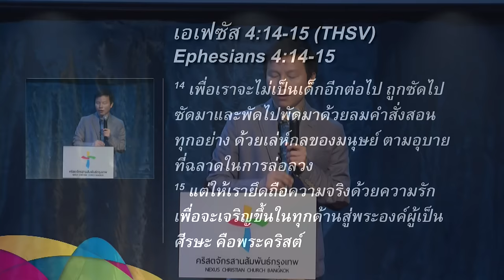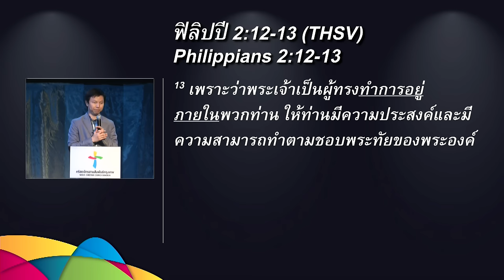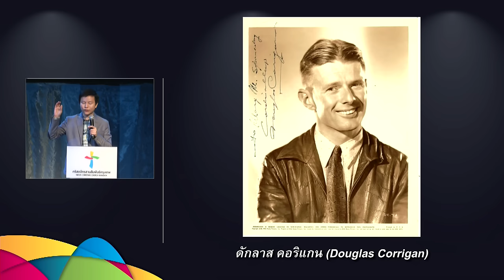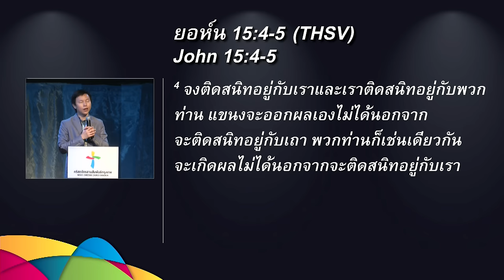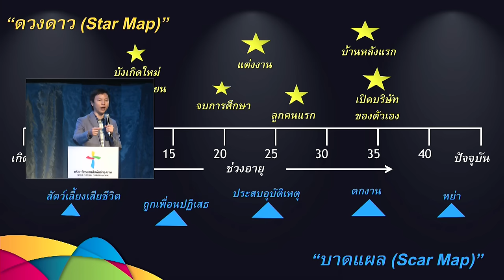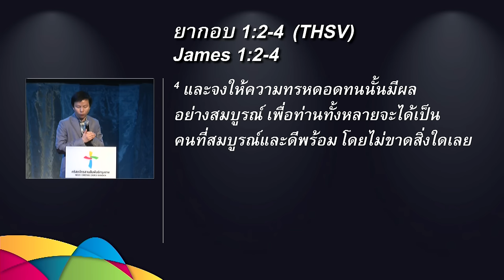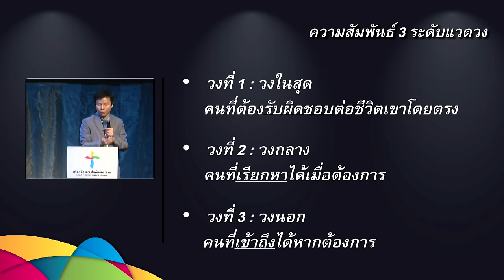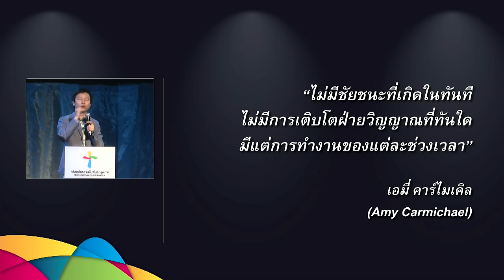คำเทศนา เครื่องมือ 4 ชิ้นที่พระเจ้าใช้สร้างเรา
คำเทศนา วันที่ 7 มิถุนายน 2015 โดย อ.ทนนท์ ชาญชิตโสภณ

:: หัวข้อ: เครื่องมือ 4 ชิ้นที่พระเจ้าใช้สร้างเรา 0:00
07:24  เครื่องมือที่ 1 - พระคัมภีร์
15:31  เครื่องมือที่ 2 - ฤทธิ์อำนาจของพระวิญญาณบริสุทธิ์
21:25  เครื่องมือที่ 3 - สถานการณ์
32:58  เครื่องมือที่ 4 - ผู้คนรอบข้าง